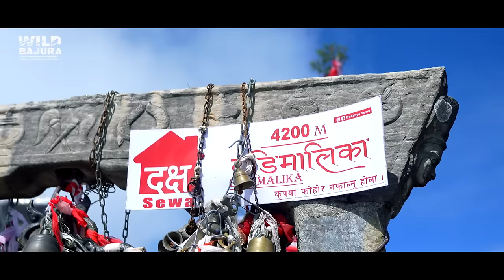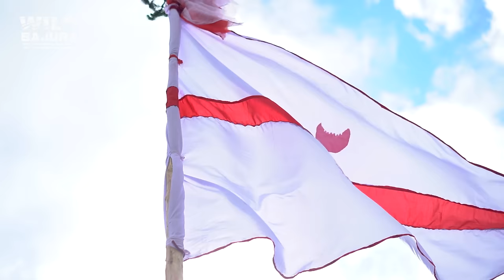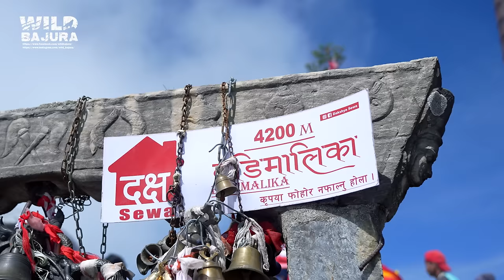Badimalika Episode 2 || Wild Bajura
OUR JOURNEY TO BADIMALIKA CONTINUES!!!

Pilgrims along with hundreds of tents, lakhs of flags reach Mallikagiri mountain on the day of Shravan Shukla Chaturdashi to worship Badimalika.

Since time immemorial, the human race has been worshiping these holy and virtuous divine Himshikhar, Tirtha Triveni and Dev Devi for their self-satisfaction, peace, growth and happiness in this Nepalese land and worshiping them as guardians and saviors of creation.

In fact, Nepali culture is a spiritual form of consciousness, which is an echo of Nepali cultural life. We have been celebrating it as a character of Nepali national life since time immemorial.Among the few Shaktipiths and Divyavatars described in the Purans, Mallika, the mother of the world, who is on the Giri mountain, has immense glory.

Mallika was born in Giri mountain, the famous goddess named Malika Devi, Manilokadhi-Vasini Mata, was born for the welfare of the world. The Origins of Badi Malika Devi and Devbhumi Malika are related to various interesting mythological stories and legends in the community.

In the tenth chapter of Sri Swasthani Vrat Katha, the origin and glories of Mata Malika are clearly described. Mallika Giri Shaktipitha came into being in this area after Sati Devi's left shoulder fell on Mallika Giri mountain. The 108 Peethas formed from the fall of Sati Devi's limbs were created as Shakti Peethas on this earth and this ‘Badimalika’ is one of them.

In this heavenly land, all the devotees chanting the name of the mother of the world, without the flow of sorrows, sing the praises of the goddess with great joy and devotion, with clean and pure hearts, with the mercy of the Goddess.

In this chapter, we unfold our religious journey from Triveni Patan ➜ Laudi Binayak ➜ Bar magnya ➜ Virki parnya ➜ Basudhara and finally Badimalika ➜ Bishnupani ➜ Dharamdhunga  ➜ Dhulpuri daha ➜ Nateshwori ➜ Paima

महादेवान्वितां देवी नृत्यस्थल निवासिनिम
 कोञ्ची नागेश्वरी चैव नागधर विभुपिताम्

May everyone prosper
Jai Badimalika Mata 🙏

Timecodes
0:00 - Intro
2:02 - Triveni Patan
3:10 - Day 4 (Triveni Patan )
11:48 - Day 5  (Triveni Patan to Badimalika)
28:06 - Day 6 ( Badimalika To Nateshwori )
34:13 - Day 7-Outro ( Nateshwori to Paima )

 Prakash Thapa
 Rajendra Jaishi
 Yagya Raj Khadka
 Sanjay Kumar Khadka
 Mukesh Aidi

Technical Support
 Kishor Maharjan
 Rajan Kunwar
 Shyam Thapa
 Arjun Thapa
 Roshan Maharjan